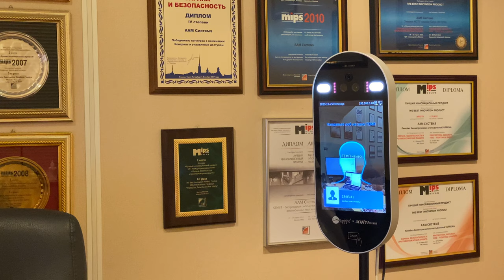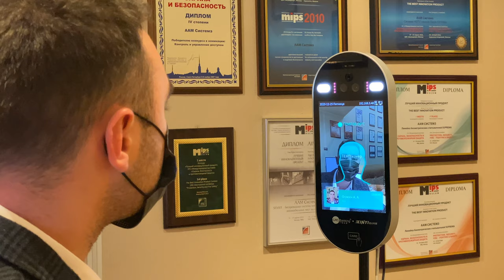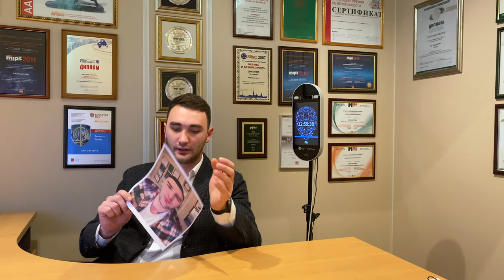Обзор GRG Banking FasTer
Летом мы анонсировали начало продаж уникального терминала FasTer от GRGBanking.
Александр Фомин, специалист технического отдела ААМ Системз, рассказал о достоинствах терминала в коротком видеоролике.

· Может работать как биометрический контроллер + считыватель, либо как считыватель лиц, карт и смартфонов под сторонний контроллер
· Быстрое распознавание лиц «на ходу», без позиционирования
· Точное бесконтактное измерение температуры проходящих людей. Погрешность не более 0.3°С
· Вы можете запретить доступ людям с повышенной температурой или просто выдать предупреждение!
· Функция распознавания лиц в масках и запрет доступа без масок
· Детектирование живого лица – запрет доступа по распечатанному фото, фото с экрана устройства и другим фальсификациям лиц
· Устройство уже интегрировано в программные комплексы APACS Bio, APACS 3000 и LyriX

Хотите узнать подробнее о терминале FasTer – задайте вопрос специалисту